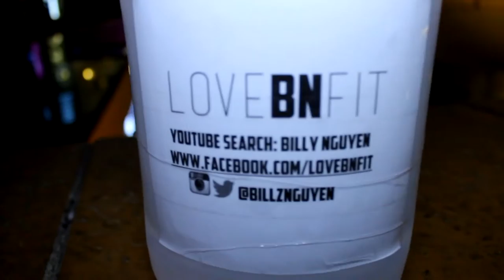Steve Cook | Girls Poop? | The Mecca | LA FIT TRIP 2016 PART 1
This is part 1 of my LA Fit Expo 2016 adventure.